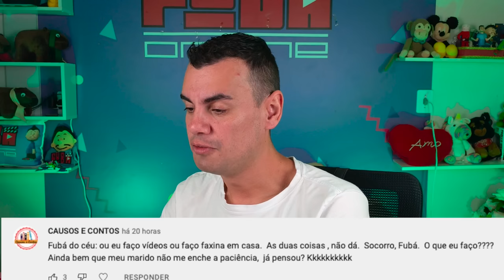CONSELHOS DO FUBÁ #06 - Fubá online